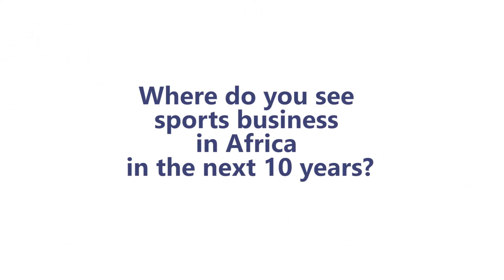LBS Sports Business Programme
The Sports Business Management Programme (SBMP) will give delegates a broad understanding of the international and commercial aspects of the business of sport.

Objectives

At the end of the program, participants will:

Be exposed to research findings on the state of the sports market in Nigeria
Learn global best practices for professionalising sports business
Develop skills for converting sports into full-blown productive ventures
Gain knowledge of the strategy for attracting and leveraging private sector funding in sports business
Manage their perception and stakeholders' understanding that sports promotion is not  just  for entertainment but a business with limitless potential
Appreciate the significance of public/private sector collaboration in promoting sports business in Nigeria
Understand the importance of digitisation and technology in driving sports business
Better understand the sports business environment and the challenges confronting the industry.